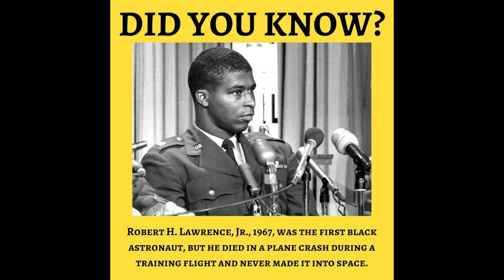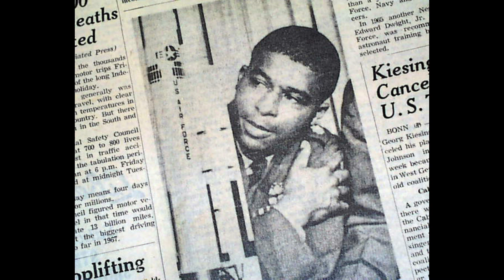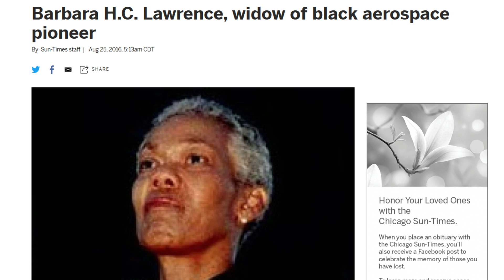What Happened to the First Black Astronaut?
Major Robert Henry Lawrence was the first black astronaut. Unfortunately, he was not able to travel into space. Due to a crash in 1967, he was killed. His wife and family pushed and advocated for him to be recognized as the first Black astronaut.